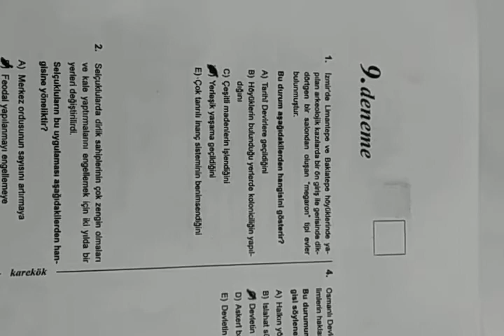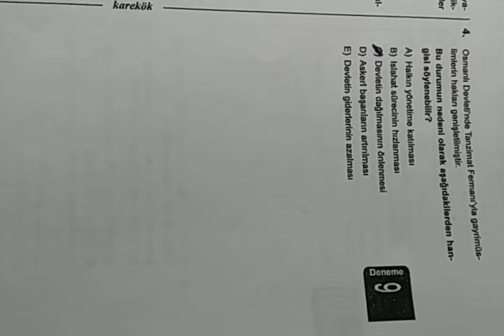TYT Tarih Denemesi Soru Çözümü ve Taktikleri